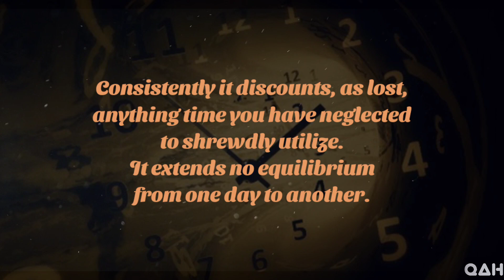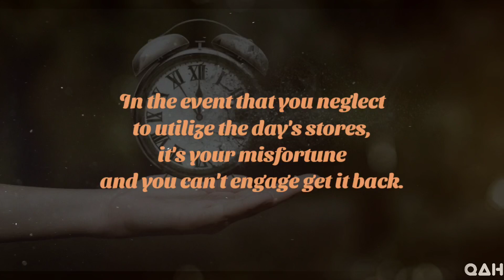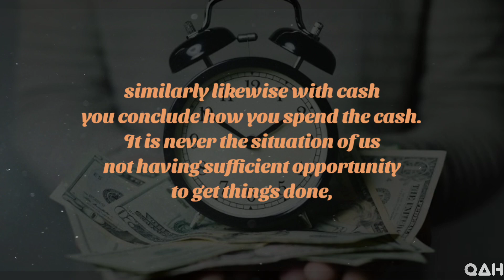Before You Get Old, Know That Time Is More Valuable Than Money | motivation story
Before You Get Old, Know That Time Is More Valuable Than Money

Your quary :

Quotes about humanity
the obstacles in your path
what is time value of money
future value
value for money
time value of money calculations
time value of money formula
david hearle
tvm
time value of money
personal development
jim rohn personal development
motivational
motivation for success
motivation compilation
success
2022 motivation
Quotes on life
Short quotes
Motivational quotes
Best quotes
Quotes about self
Deep quotes
Quotes about
Quotes about
Quotes about save planet earth

Description :
we give new life to renowned words that were said as the centuries progressed . Allow our channel to be an endless Source of wisdom , to which you can return at ba any given moment .

Copyright info :
we should express that by no means, we are expecting to encroach freedoms of th copyright holder. content utilized is rigorously for research/evaluating purposes and to help educate. all under the fair use low.